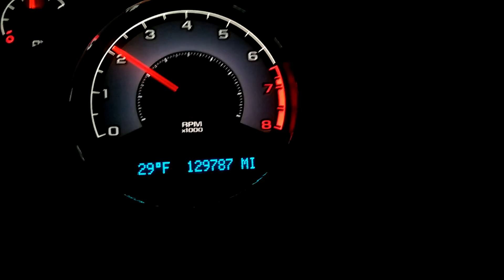Chevy Cobalt 2006 RPM JUMP. 3rd gear, 4th gear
Been jumping in rpms. Need help diagnosing. No mods, replaced in the last year, map, maf, fuel pump, fuel filter, no engine codes. Started a month ago, doesn't do it after driving after 15 min.